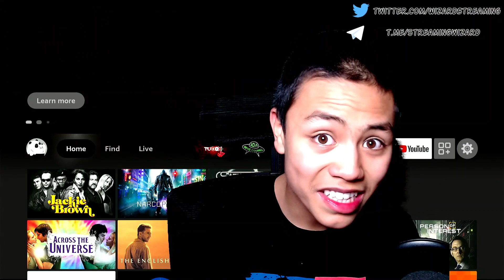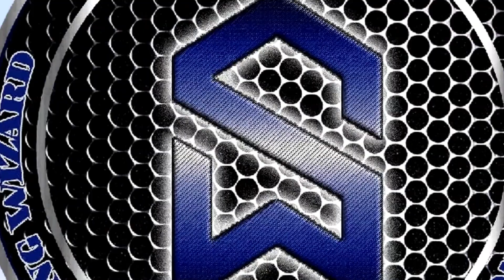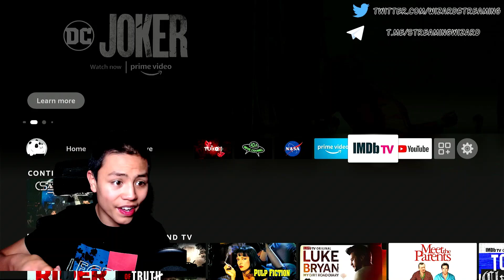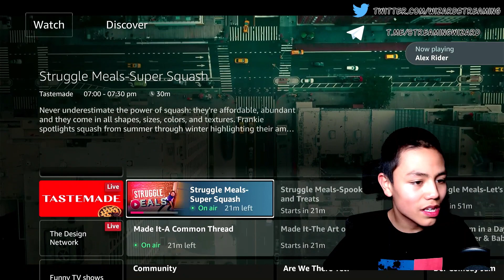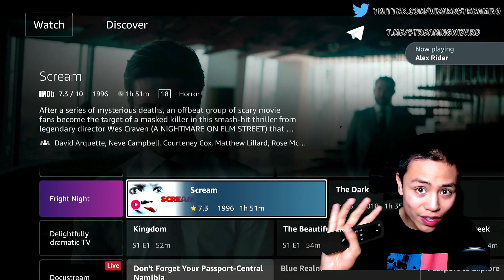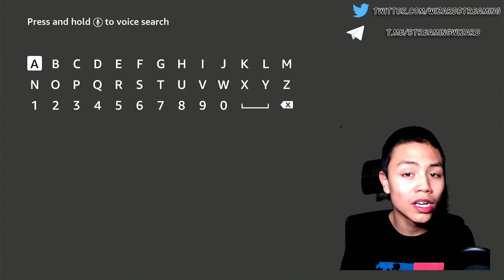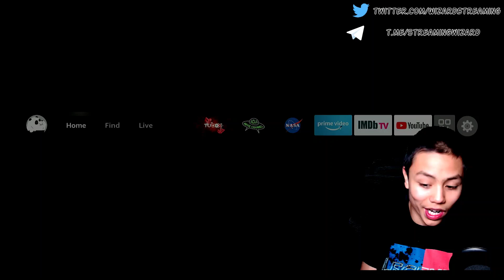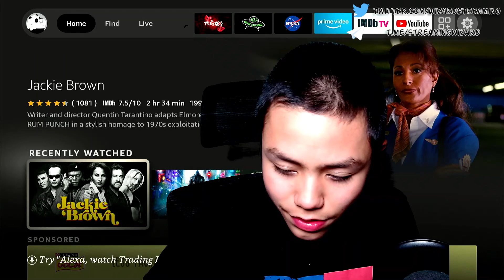🔴 IMDB TV (NOW WITH EPG) 🔴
GET ALL YOUR FIRESTICK & ANDROID TV TOOLS HERE:
OR USE DOWNLOADER CODE: 826476